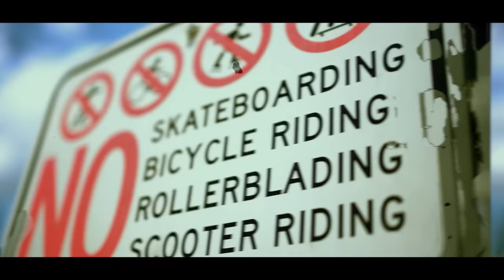Lil Man J - Cap Freestyle (Official Music Video)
Video Turned Out To Be Amazing!! I Hope You Guys Enjoy!!

Directed/Edited By @Seanstanley_
VFX By ProdByTurtle
Producers - @mikeallure and @rickanthony